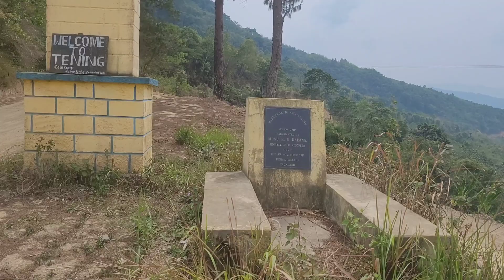my journey from - Kohima- Dimapur-jalukie-peren-Tening in 5 days...